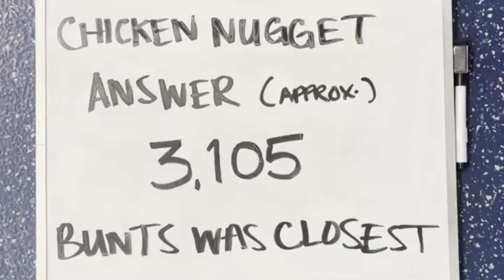How many Chicken nuggets fit in a NHL Goal crease. (Leafs answer questions)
the players of the toronto maple leafs were asked how many chicken nuggets it would take to fill a goal crease here are there answers !

content consultant Tristan Deschenes
outro made by Shaylah Atkinson.

please comment and we will be hitting you back for sure !!!